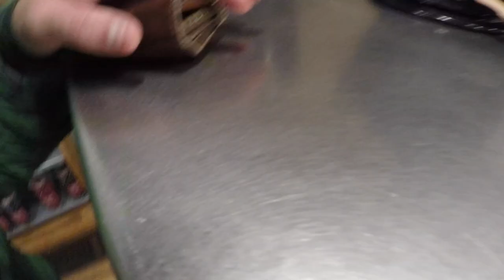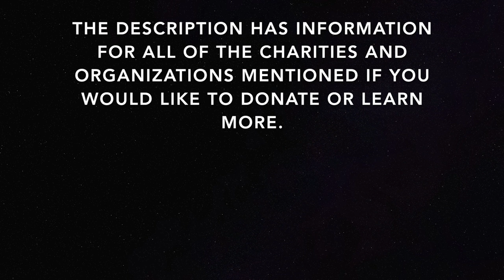Disabled American Veterans P4A 2017